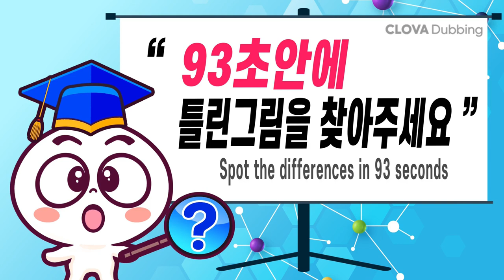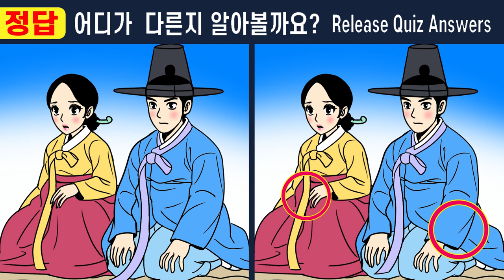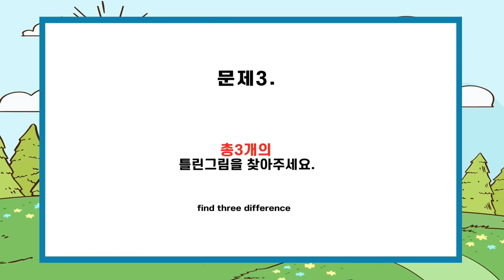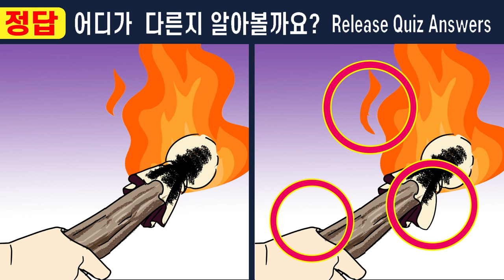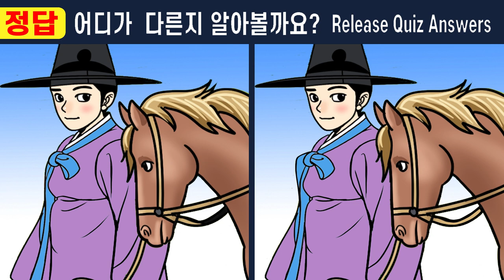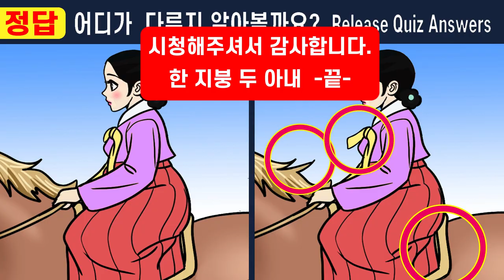【틀린그림찾기】1개도 못 찾으면 99% 집중력부족ㅣ 집중력천재도 한 곳을 못 찾아요!!【치매예방/다른그림찾기/두뇌운동】#466 한 지붕 두 아내 22화